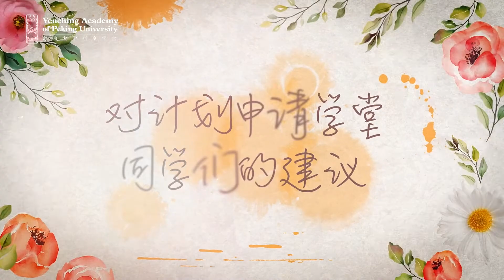My YCA Experience | Yenching Scholars Share Their Experience 学长学姐说（法律与社会方向）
Liu Yishu (2021 Yenching Scholar) and Xu Xinyi (2020 Yenching Scholar) shared about their life in YCA.
This video is in Chinese.